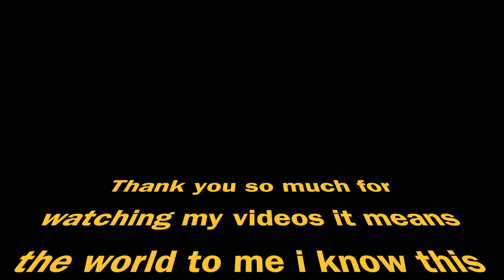My Phone is finally fixed...